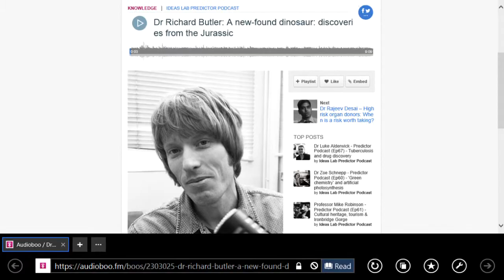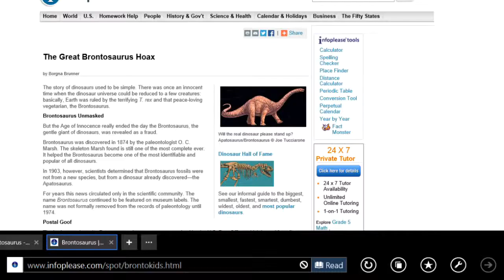John Humphrys vs. pre-history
Happy Monday everyone! This little slot on the Today programme a couple of weeks ago where Birmingham Uni's brill and brave Richard Butler battled to explain the latest dino research without John Humphrys ruining it appalled my inner eight-year-old.